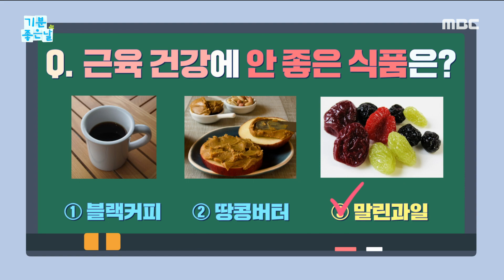[생방송 오늘 아침] 근육 건강에 안 좋은 식품은?, MBC 230105 방송